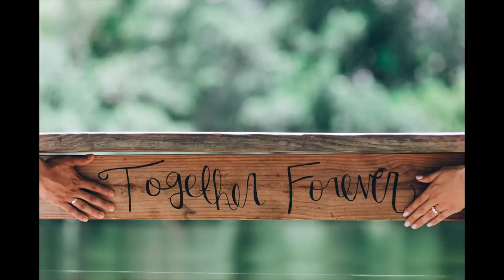BTS: Engagement Photoshoot | Geovanniphoto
Christian Urbina

A quick video on the engagement shoot i had a couple of weeks ago!
If you guys have any questions as far as equipment and gear that i used make sure to leave them in the comments section.
With that said heres a quick behind the scenes from the shoot. Enjoy!

Shot and edited:
+ Video shot with: Sony Rx 100 Mark iii
+ Photos shot with: Canon EOS 6D
+ Memory Card
+ Battery Pack

Miami, Florida.

FilterBuy 16x16x1 Air Filter: